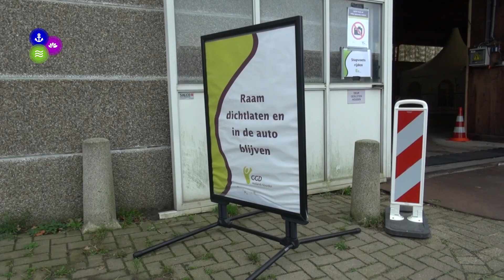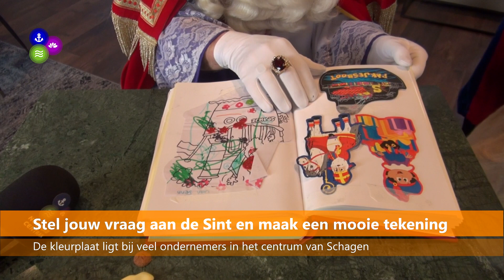Sinterklaas bezoekt burgemeester Marjan van Kampen na coronatest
Sinterklaas bracht deze week in het geheim een bezoek aan burgemeester Marjan van Kampen. Om er zeker van te zijn dat hij coronavrij was, moest hij wel eerst door de corona teststraat in Den Helder.